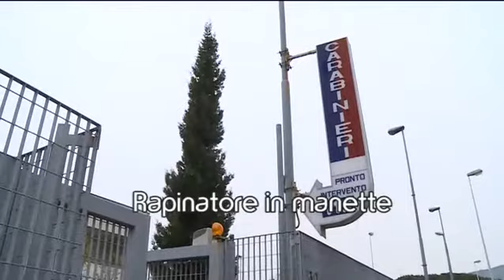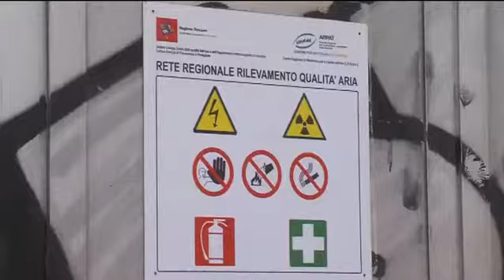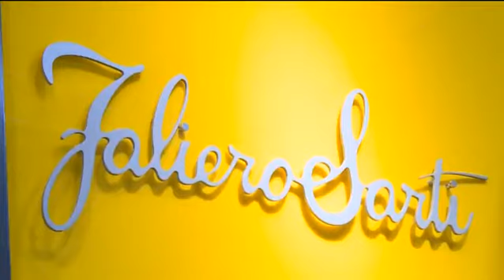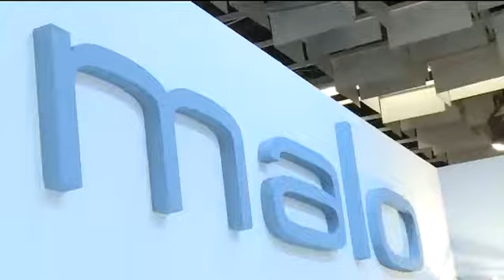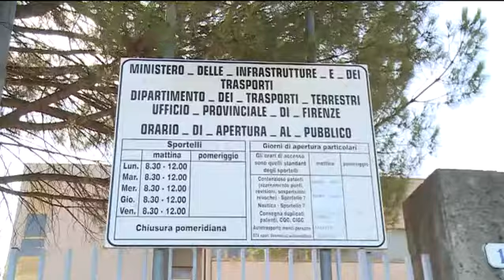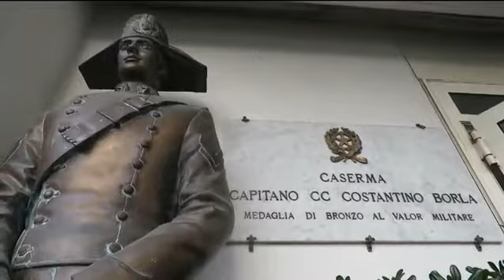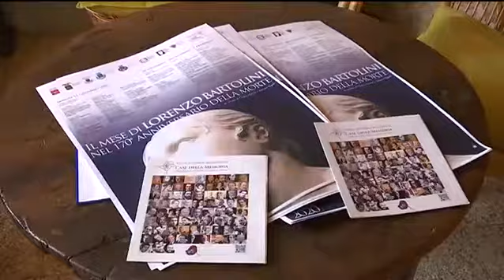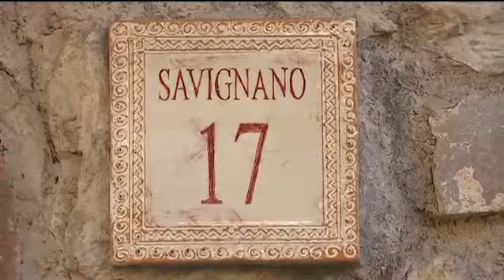Telegiornale del 08 01 2020 ore 13 45